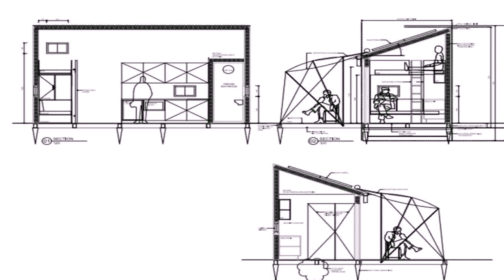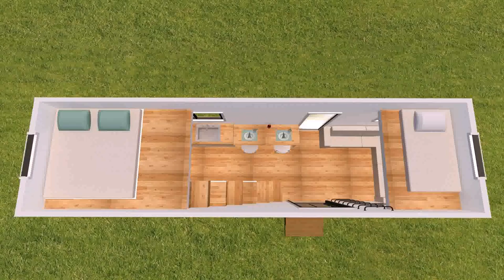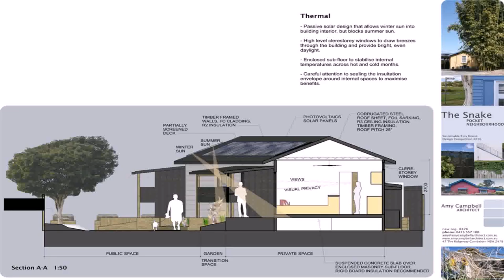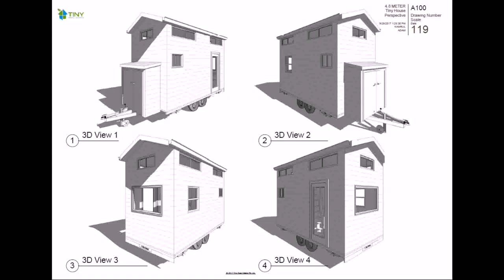Tiny Houses Nsw Australia (see description)